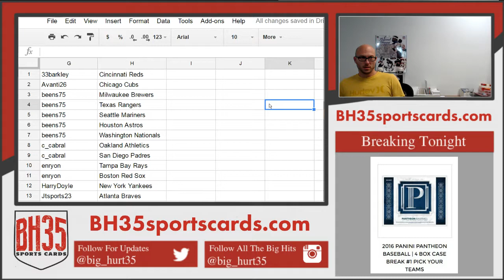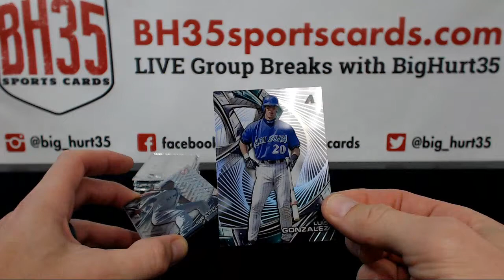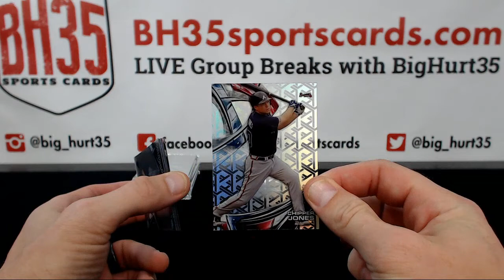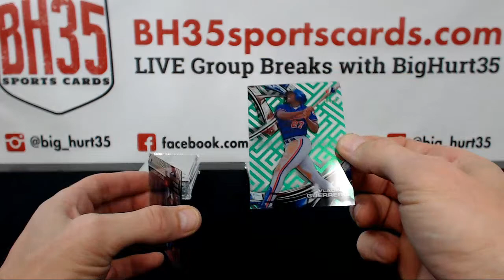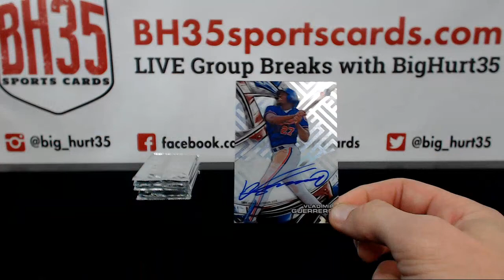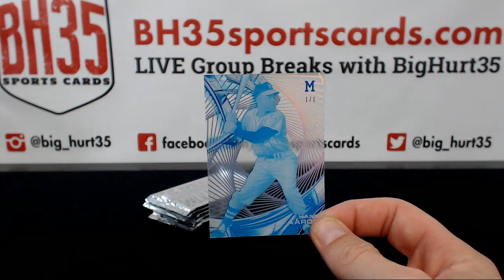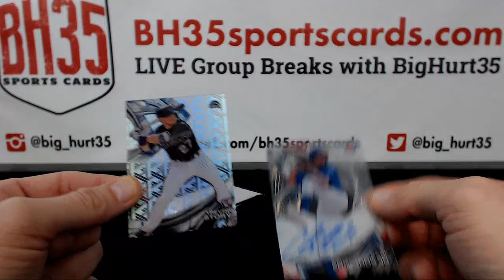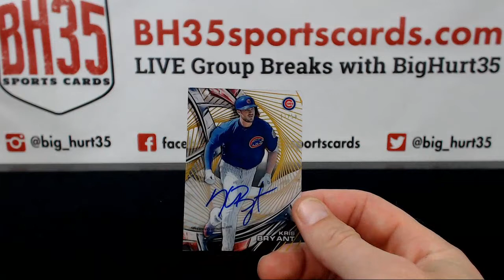2016 Topps High Tek Baseball | 12 Box Case Break #3 Pick Your Teams